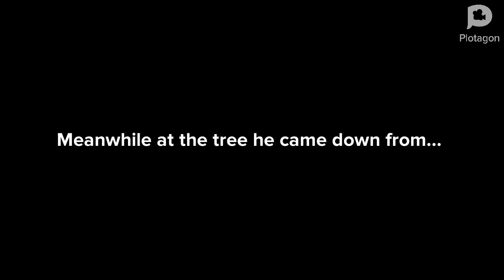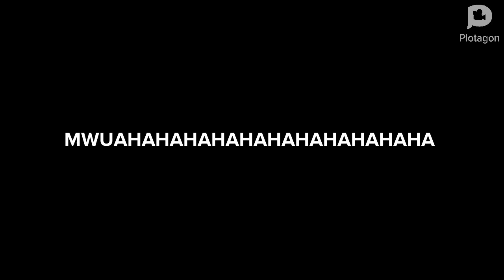Jacob goes to mcdonalds/eats too much/gets fat/wastes moms money/backrooms punishment